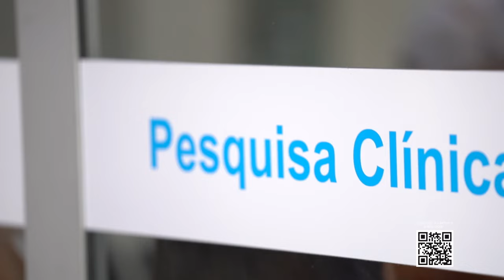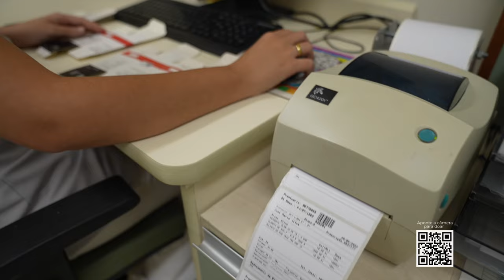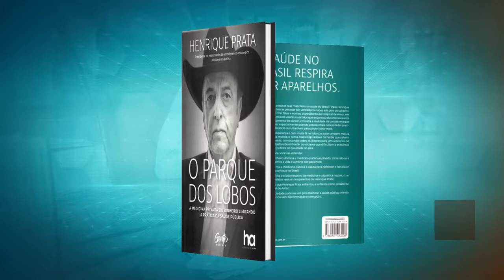Acima de Tudo o Amor – Pesquisa Clínica – 09/06/2024 (Bloco 2)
No “Acima de Tudo o Amor” deste domingo, 9 de junho, você vai saber mais sobre um departamento muito importante para o Hospital de Amor, a Pesquisa Clínica, responsável pela aplicação de protocolos inovadores aos pacientes da instituição, além de contribuir com o avanço científico em oncologia a nível mundial.

Para contar sobre os últimos avanços na área, o presidente do HA, Henrique Prata, recebe o cirurgião do setor de tórax do hospital, Dr. José Elias Abrão Miziara; e a coordenadora da pesquisa clínica do HA, Dra. Josiane Mourão Dias.

Está imperdível! 🥰